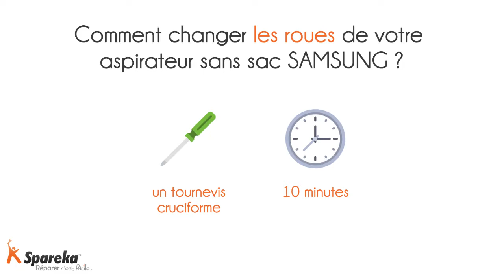Comment changer les roues de votre aspirateur sans sac Samsung ?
Des tutos de réparation sur tous vos appareils de la maison, du jardin et de la piscine !

Votre aspirateur ne roule plus ? Une mauvaise chute ou un heurt bloque les roues de votre aspirateur sans sac ? Spareka vous montre comment remplacer facilement et rapidement l'ensemble des roues de votre aspirateur sans sac Samsung Cyclone Force !

Cette réparation nécessitera seulement un tournevis cruciforme et ne vous prendra qu'une dizaine de minutes.

Pour consulter notre catalogue de pièces détachées pour ce modèle, c'est à cette adresse

pour consulter notre catalogue de pièces détachées pour aspirateur SAMSUNG, c'est à cette adresse

Si vous souhaitez commander une pièce détachée d'aspirateur d'une autre marque, c'est par

Rejoignez-nous également sur facebook pour vous tenir au courant de l'actualité sur la réparation de vos appareils électroménagers et des prochaines sorties vidéos